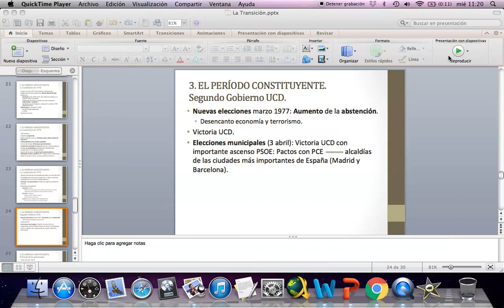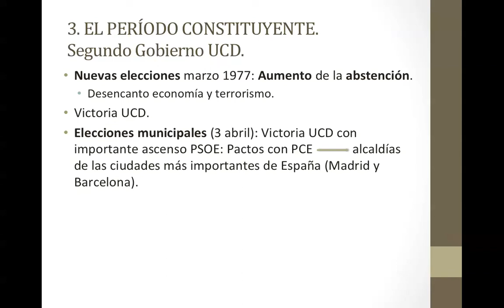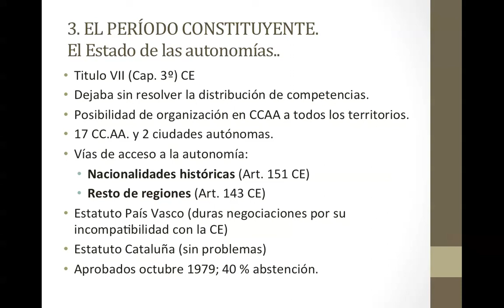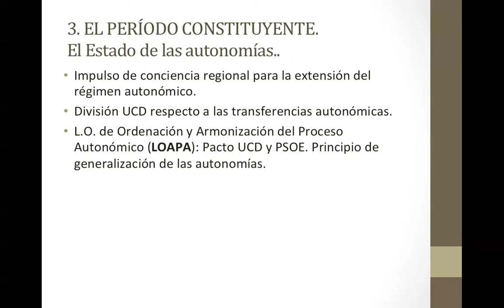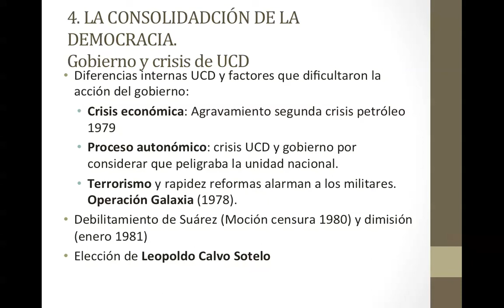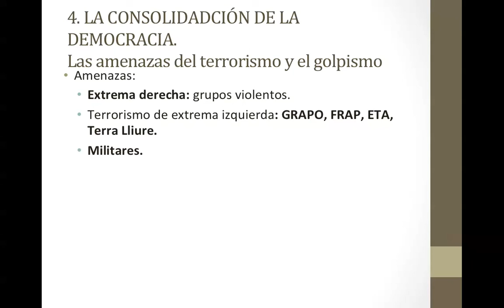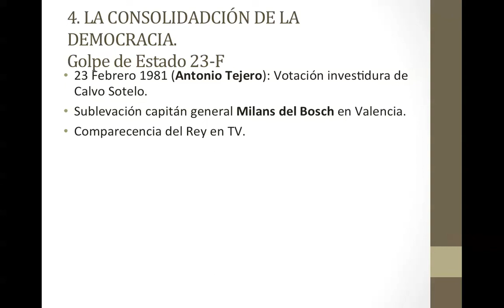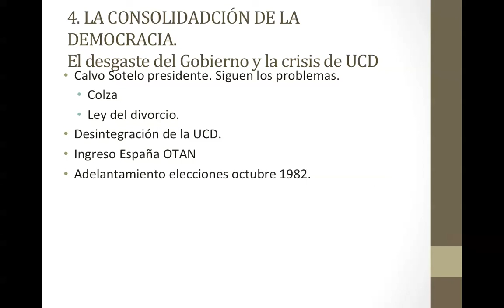La Transición española - Clase 3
3. El periodo constituyente (continuación).
4. La consolidación de la democracia.